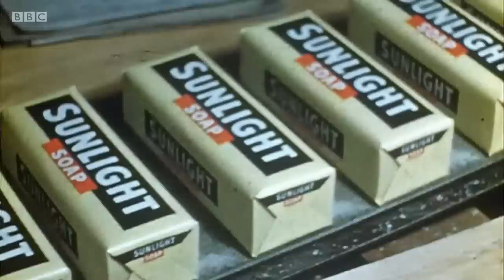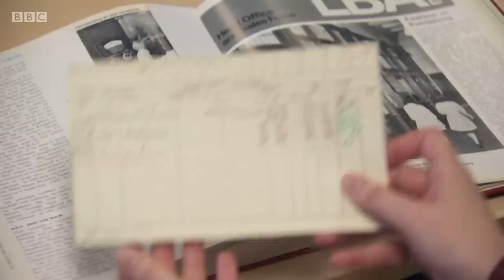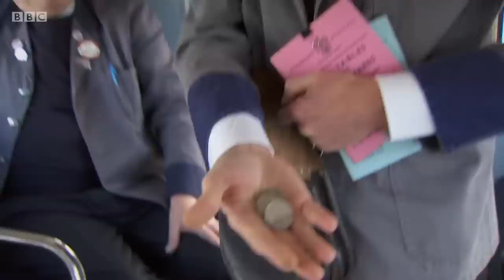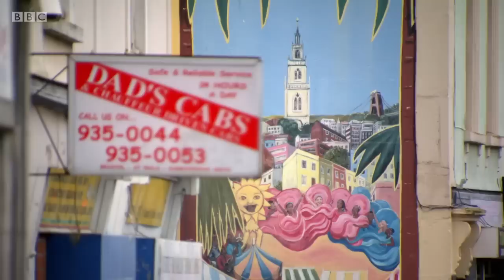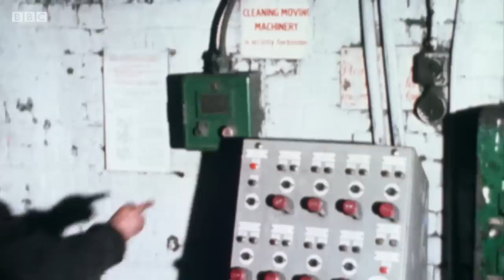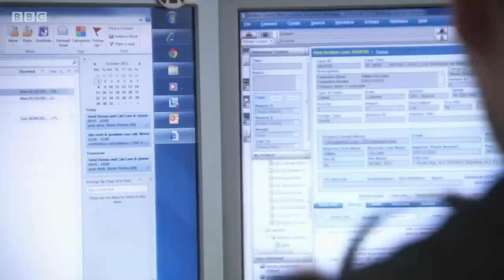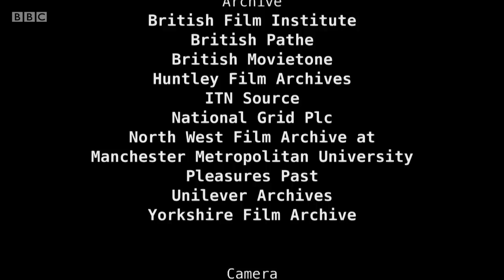Paul O'Grady's Working Britain - Episode 1 (Work)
Paul takes a personal journey through the history of the British working classes. He begins by looking at how work shaped our communities and what happened when those iconic jobs disappeared.

2 part series originally shown on 15th August 2013